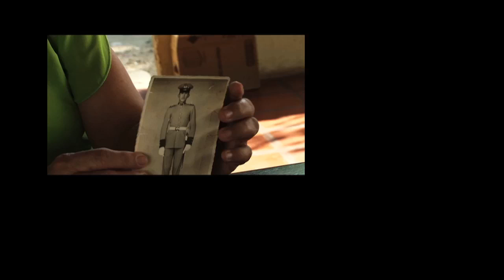Serie “Comandante Chávez”: una biografía contada por su propio protagonista